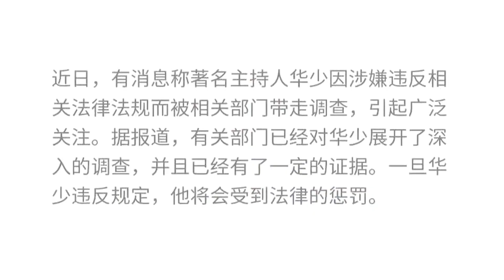网传华少被带走调查！社交平台已停更，或将面临判刑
华少#网传华少被带走#网传华少被带走调查